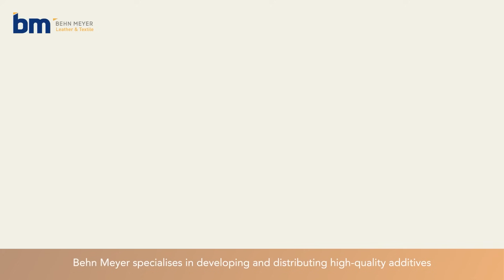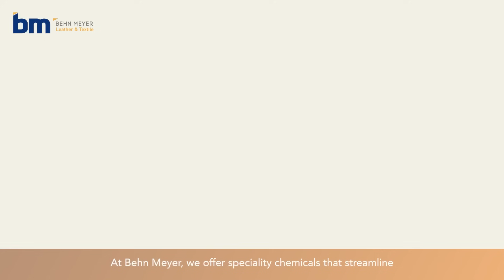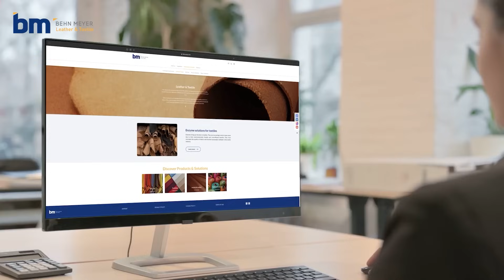Sustainability in Fashion - Behn Meyer Leather & Textile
Key takeaway:
00:00 Introduction
00:23 Our offerings
00:52 Wet End
01:02 Finishing
01:13 Artificial Leather
01:32 Textile & Garment
01:44 Sustainable products
02:15 Contact us

Since 1840, Behn Meyer has led the way in chemistry innovation. Today, we continue to deliver high-quality, eco-friendly additives for the Leather & Textile industry across four key segments:
Wet End – Optimising tanning and retanning for superior leather quality.
Finishing – Providing advanced coatings for vibrant, long-lasting finishes.
Artificial Leather – Delivering softness and flexibility while staying eco-friendly.
Textile & Garment – Enhancing fabric performance to stand out in the market.

Our team of experts is here to support your business, ensuring compliance and helping you stay ahead.